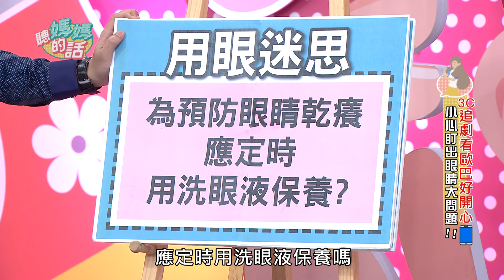【精華版】 第100集 Part.4--盯3C追劇看歐爸好開心!!小心盯出眼睛大問題!! 【年代MUCH台 聽媽媽的話】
你也是手機不離身的人嗎
休息時間 過馬路 上廁所 睡覺前
你都要拿著手機追劇打遊戲嗎
小心~眼睛的危機出現了!!